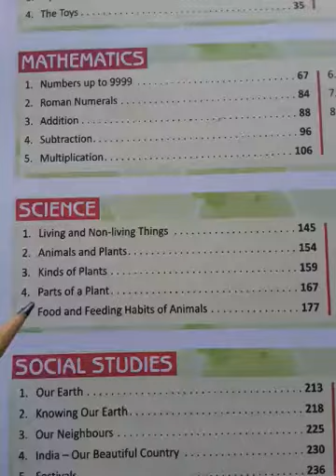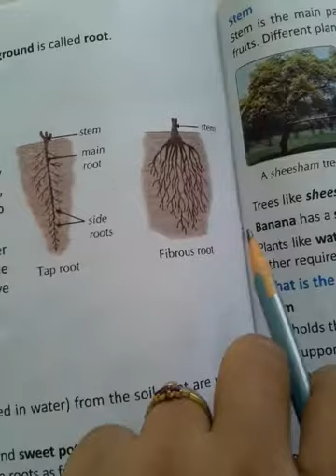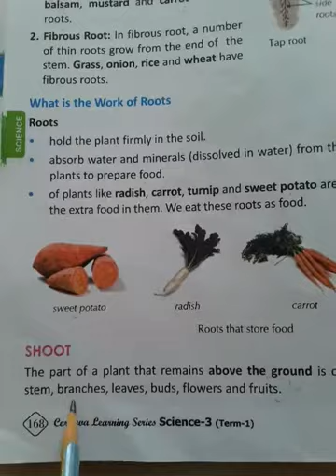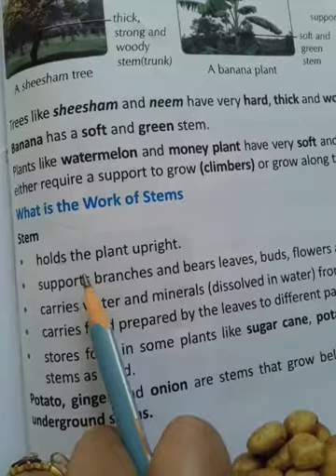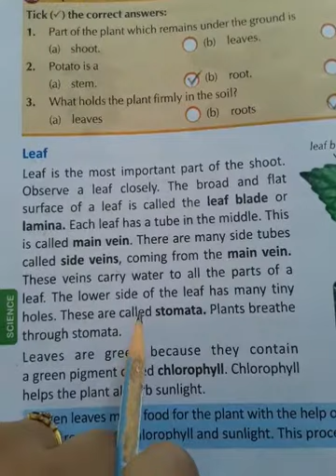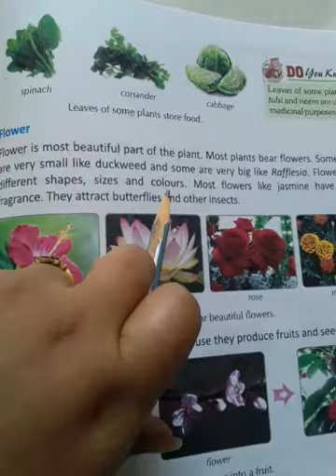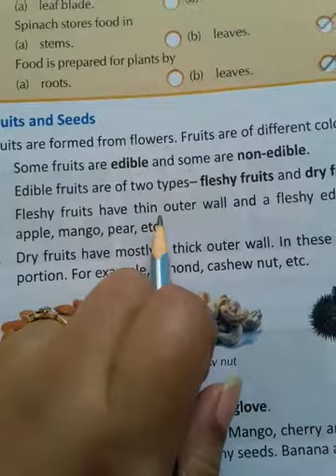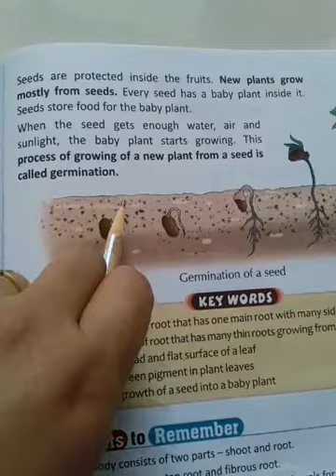Standard 3, Subject Science, Medium English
Chapter 4, Topic Kinds of plants